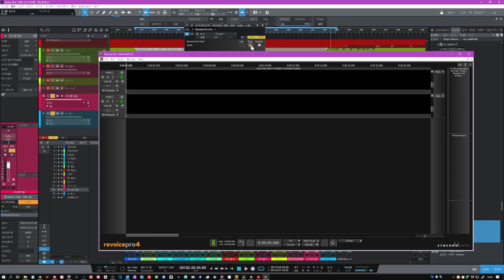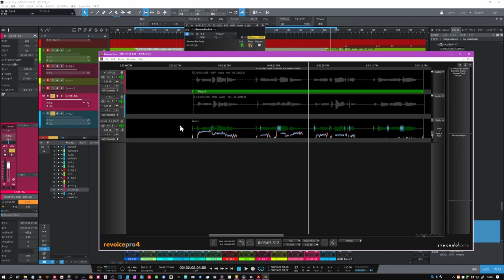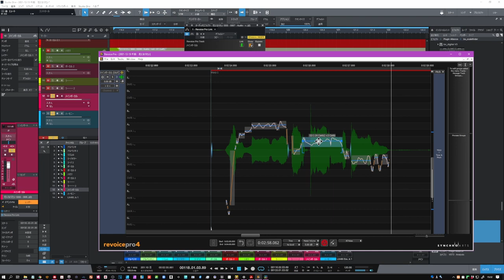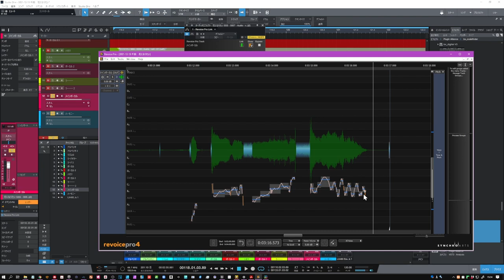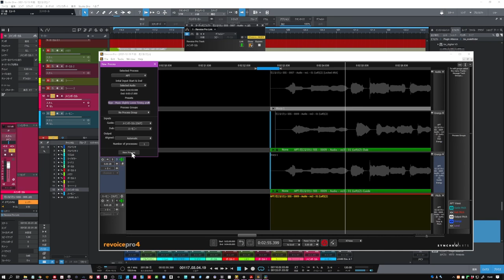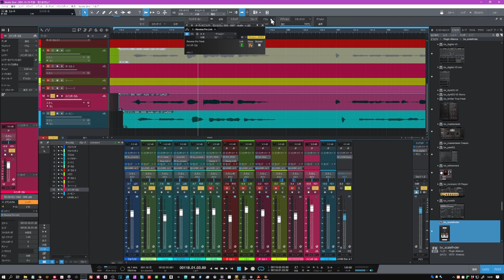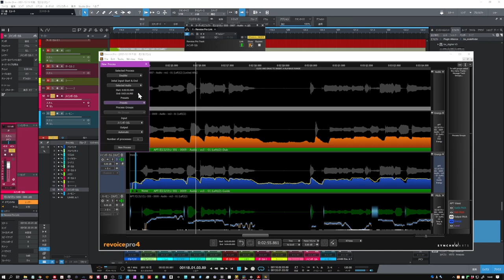ボーカルアライメント（コーラスタイミング合わせ）って便利に使ってますか？ これぞDTMならではの時短です。少なくとも知識だけは持っておこう！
CubasePro10～の人はまず付属のオーディオアライメントを活用！